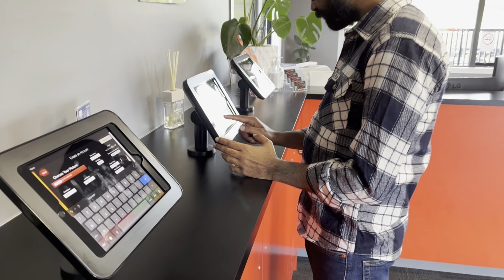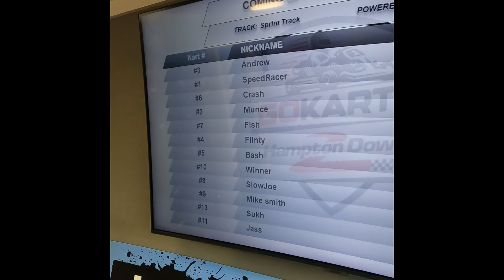Auckland GO KART Vlog 🏎️ ਗੋ ਕਾਰਟ ਦੀ ਰੇਸ 💥Powerful Racing Machines !! पावरफुल मशीन है 😯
Watch our exciting Auckland go karting vlog for a thrilling day out full of racing, adventure, and fun! Get ready for new and exciting content that will keep you entertained and inspired.